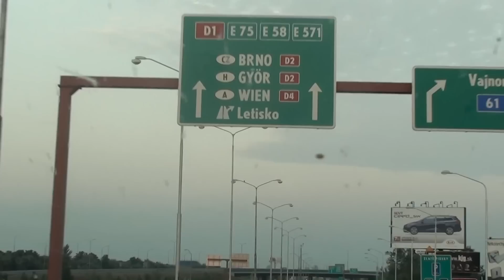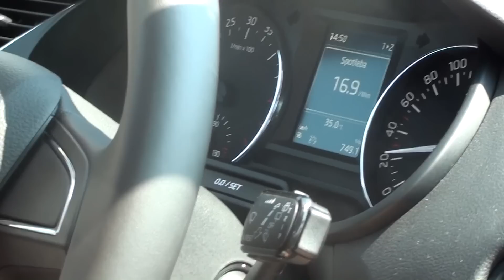Cesta do Talianska (Itálie) 2013- Lido di Jesolo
Cesta do Talianska 2013
štart: 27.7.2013, blízko Nitry, Slovensko
cieľ: Lido di Jesolo, Taliansko
auto: Škoda Octavia III- 1.6 TDI